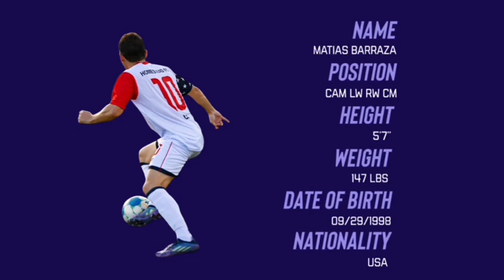Matias Barraza 2022 NSL UPSL Highlights 1